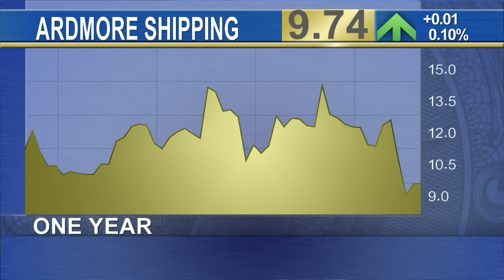Oil Glut Great for Shippers Says Ardmore CEO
The collapse in oil prices may be crushing energy companies, but it has been a boon for the refined product tanker space. Unfortunately, the stock market is failing to recognize that fact, said Anthony Gurnee, CEO of Ardmore Shipping (ASC). 'Low crude prices means higher throughput at refineries,' said Gurnee. 'Those larger volumes of refined products need to be moved at sea and that has caused rates to rise significantly.' Still, shares of Ardmore have dropped 23% year-to-date. Gurnee said Ardmore’s business is actually inversely correlated to the price of oil, yet investors are throwing the proverbial baby out with the bathwater as they sell anything related to energy. Not every market participant is literally and figuratively missing the boat, however. Gurnee said the splintering and effective dissolution of OPEC has meant that oil prices have been consistently volatile, which creates opportunities for oil traders, who use Ardmore’s highly flexible mid-sized ships to pursue arbitrage opportunities around the world. TheStreet's Gregg Greenberg has details from New York.